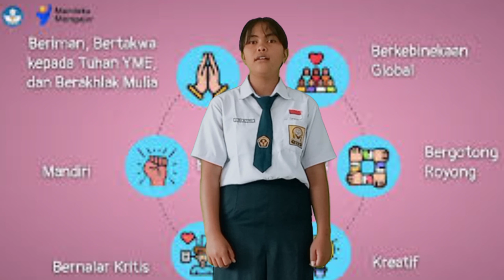Lagu Kreasi 6 Dimensi Profil Pelajar Pancasila, oleh Glory Silitonga, Siswi SMPN.3 Sipahutar